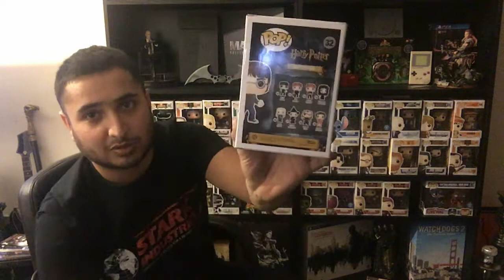Mailbox Monday!! - Pop In A Box!! Plus Pop Hunt Haul!!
Welcome to Mailbox Mondays!! Where I Unbox the Purchases of the week !!! Never Know Whats Gonna Turn up Next !!!